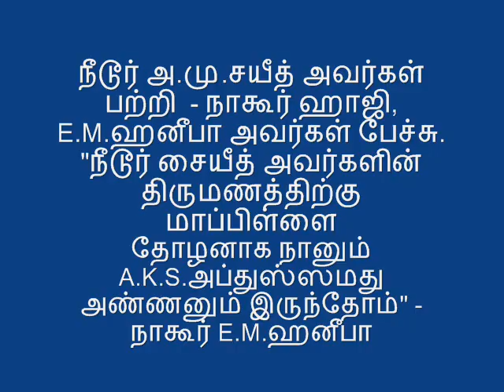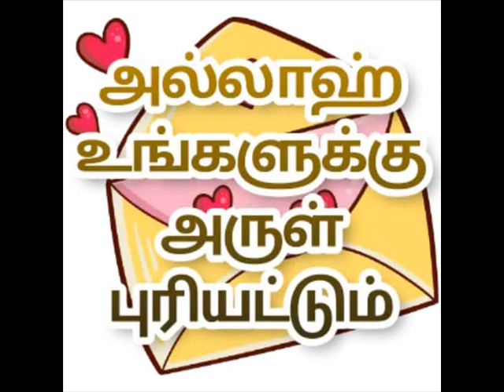நீடூர் அ மு சயீத் அவர்கள் பற்றி நாகூர் ஹாஜி, E M ஹனீபா அவர்கள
நீடூர் அ.மு.சயீத் அவர்கள் பற்றி  - நாகூர் ஹாஜி, E.M.ஹனீபா அவர்கள் பேச்சு.
"நீடூர் சையீத் அவர்களின் திருமணத்திற்கு மாப்பிள்ளை தோழனாக நானும் A.K.S.அப்துஸ்ஸமது அண்ணனும் இருந்தோம்" -நாகூர் E.M.ஹனீபா

S.E.A. முஹம்மது அலி ஜின்னா
 Jazakkallahu Hairan